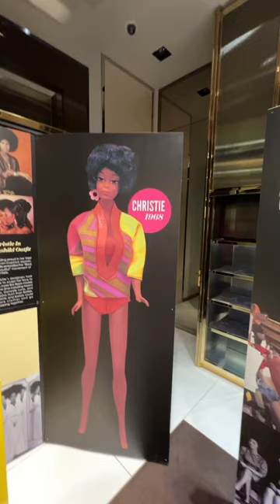Christie First Black Barbie Doll | Barbie Exhibition | The Shops at Crystals | Las Vegas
Join me as I check out the Barbie: A Cultural Icon Exhibition located inside the Shops at Crystals in Las Vegas, Nevada.